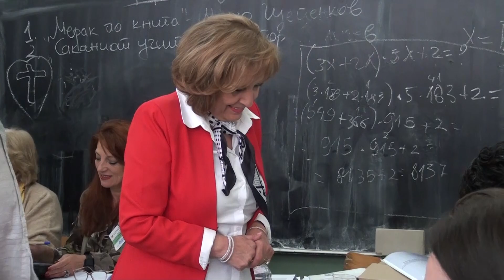Tv Tera Bitola Lozanovska za denesnoto glasanje na dvojnite izbori 08 05